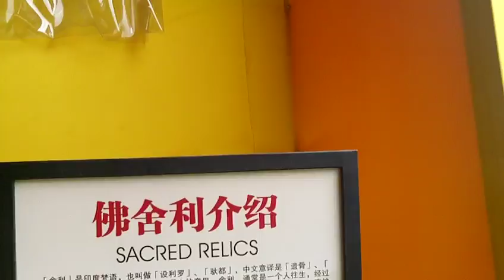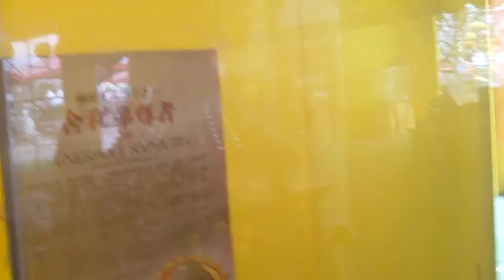FILE0464含宗教區的嘎檔燈區有佛陀舍利展、唐卡佛菩薩像 20180309參訪在嘉義太保的台灣燈會